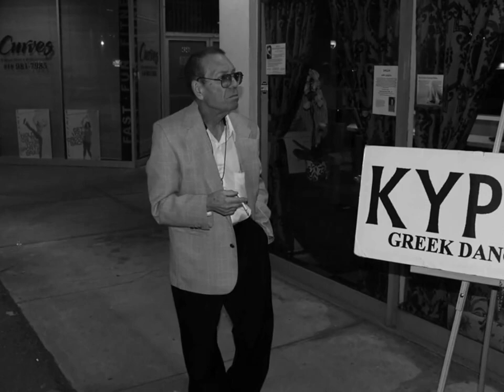Ένας Μάγκας στό Βοτανικό-ΟΡΓΑΝΙΚΟ-Stergios Katsogiannis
ΑΦΙΕΡΩΜΕΝΟ ΣΤΟΝ ΜΕΓΑΛΟ ΜΟΥΣΙΚΟ ΡΕΜΠΕΤΗ ΝΙΚΟ ΠΟΥΡΠΟΥΡΑΚΗ-!Ένας Μάγκας στό Βοτανικό-ΟΡΓΑΝΙΚΟ-Stergios Katsogiannis